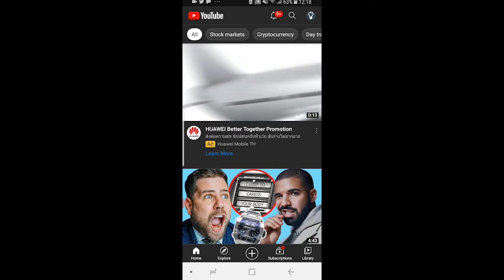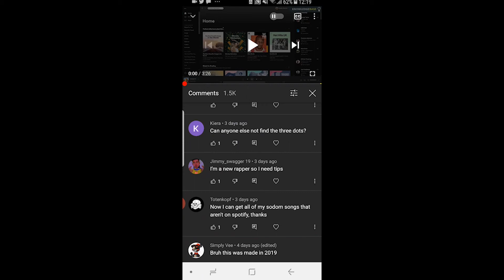How To Delete Comments on YouTube Mobile (2021)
Follow this simple tutorial to learn how to delete comments from your YouTube videos using the YouTube app. A simple, straight to the point tutorial.